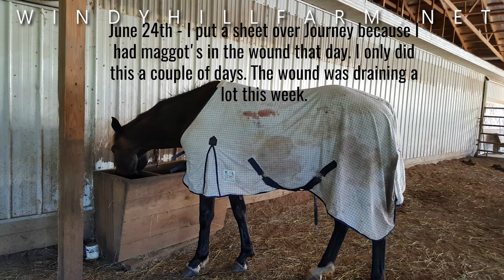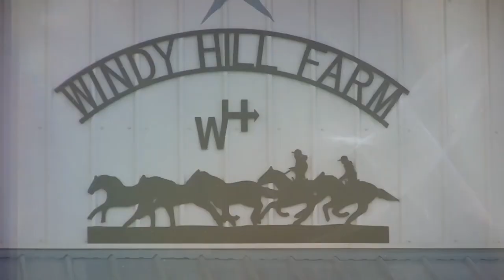Our Way To Heal Cuts On Horses - Part 7